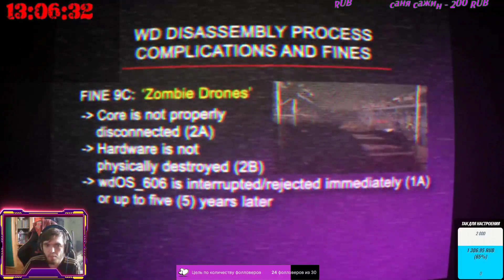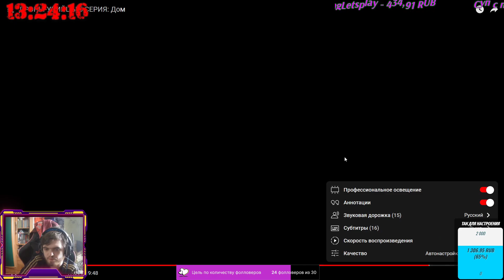ДРОНЫ-УБИЙЦЫ 5 СЕРИЯ: Дом РЕАКЦИЯ НА GLITCH Россия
💨Добровольная поддержка
💎 Всем Мира и Добра!.